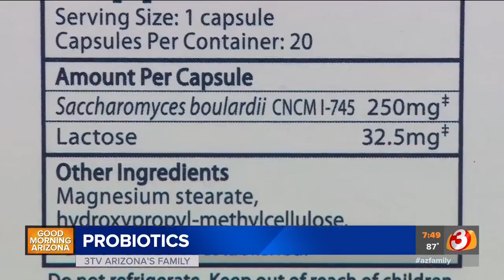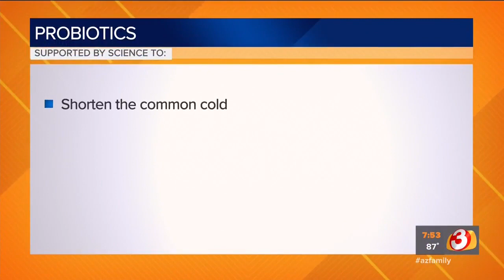Clinical Pharmacist James LaValle With Probiotics Pro Tips For The Entire Family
James B. LaValle, R.Ph., CCN, is an internationally recognized clinical pharmacist, author, board certified clinical nutritionist and naturopathic doctorate with more than 30 years of clinical experience. He works with the NFL, NBA, MLB and the Pro Football Hall of Fame Village to offer personalized health, wellness, diet and performance strategies. LaValle is best known for his expertise in metabolic and integrative medicine, with an extensive background in natural products, lifestyle drug/nutrient depletion and uncovering the underlying metabolic issues that keep people from feeling healthy and vital. He has developed health programs for the fitness industry, health care companies and professional sports teams including Corvette Race team, Orlando Magic, Chicago Blackhawks and Anaheim Ducks, to name a few. LaValle is an appointed faculty member and course educator for the Integrative Medicine postgraduate program at George Washington University School of Medicine. He has trained thousands of health care professionals on the value of predictive health and modeling health care practices to incorporate lifestyle, diet and natural therapies as part of the health equation for Americans. LaValle is author of more than 20 books including, “Cracking the Metabolic Code,” “Nutritional Cost of Drugs,” and, “Your Blood Never Lies.” He has been named one of the “50 Most Influential Pharmacists” by American Druggist magazine. He also serves on the Scientific Advisory Council for Organic & Natural Health Association.